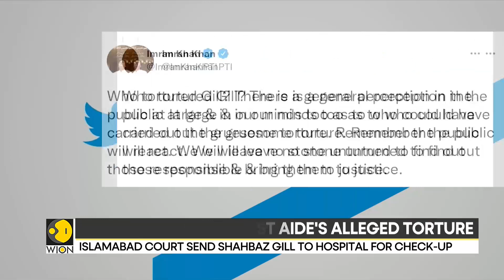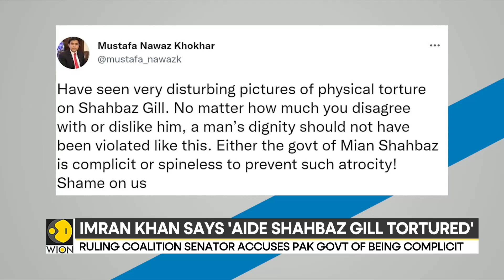Pakistan: Imran Khan's aide Shahbaz Gill claims he was tortured, government denies | Latest | WION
Pakistan's Former Prime Minister Imran Khan has called for rallies across the country on Saturday to protest the alleged custodial torture of his Chief of Staff, Shahbaz Gill. WION bureau chief, Anas Mallick from Pakistan brings us the details.